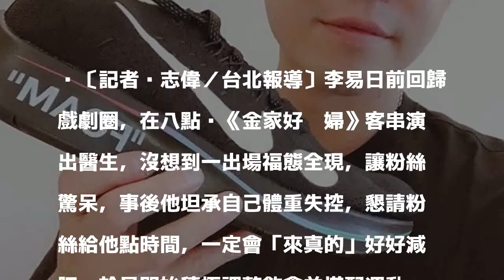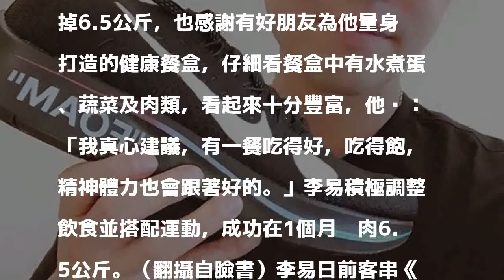李易1個月甩肉6.5公斤 洗刷肥到粉絲不認得恥辱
〔記者吳志偉／台北報導〕李易日前回歸戲劇圈，在八點檔《金家好媳婦》客串演出醫生，沒想到一出場福態全現，讓粉絲驚呆，事後他坦承自己體重失控，懇請粉絲給他點時間，一定會「來真的」好好減肥，於是開始積極調整飲食並搭配運動，成功在1個月甩肉6.5公斤。

發表評論評論如下。